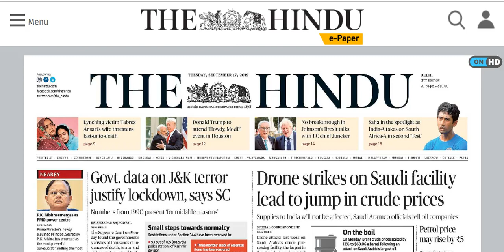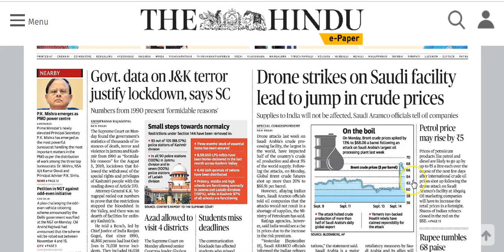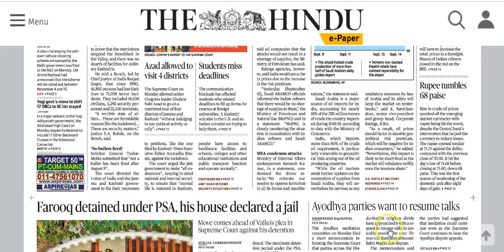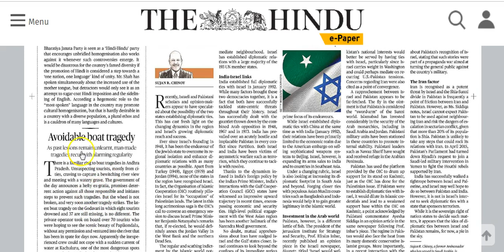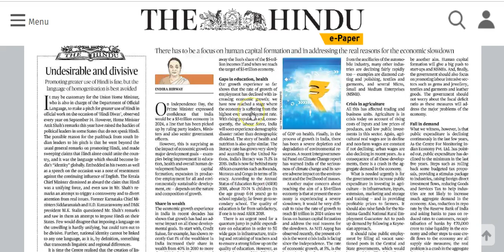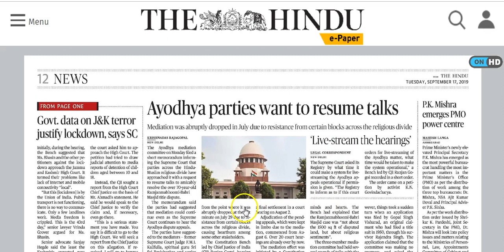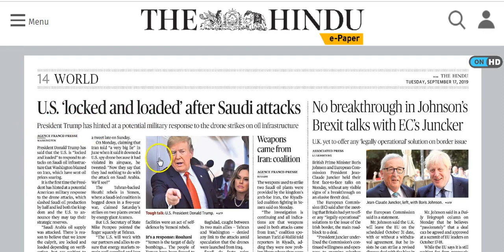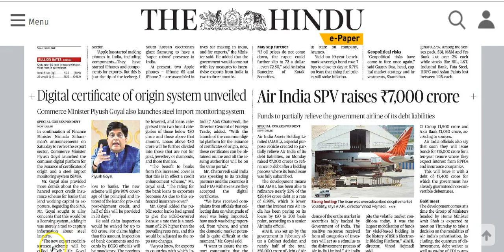IAS Daily CurrentAffairs2019 | The Hindu Analysis by Mrs Bilquees Khatri (17 September 2019)